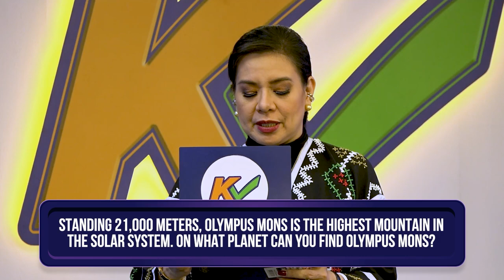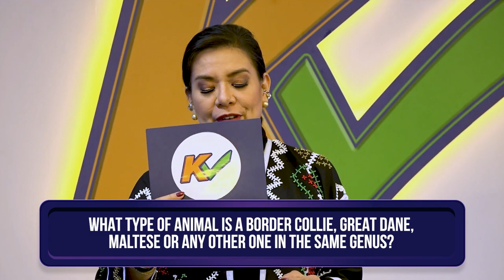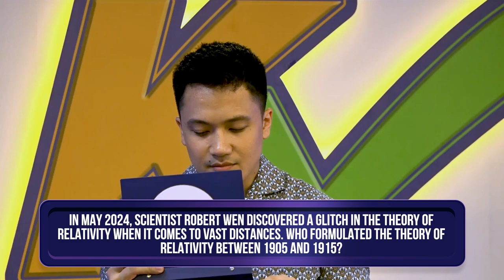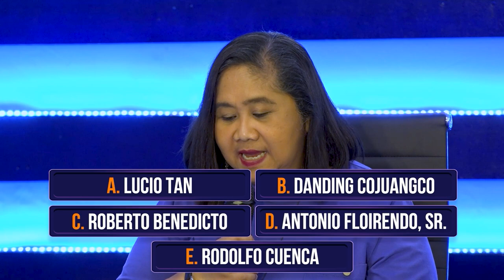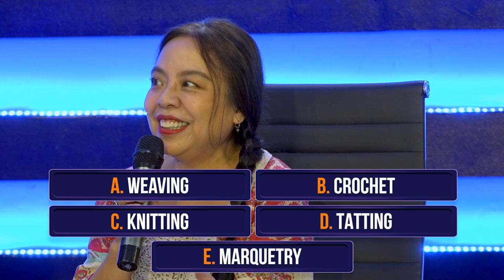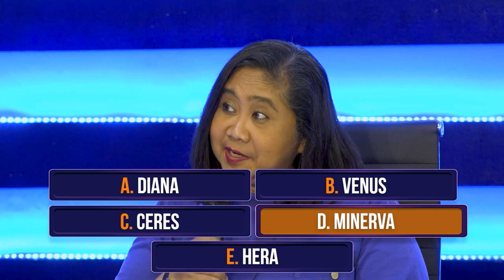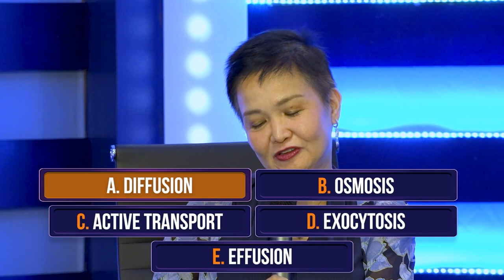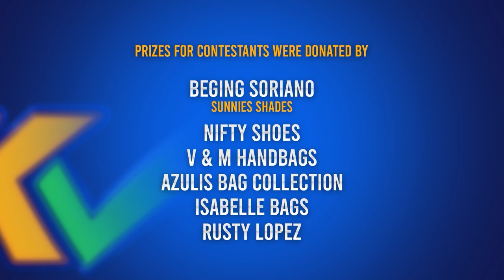K Check | Week 6 Episode 29